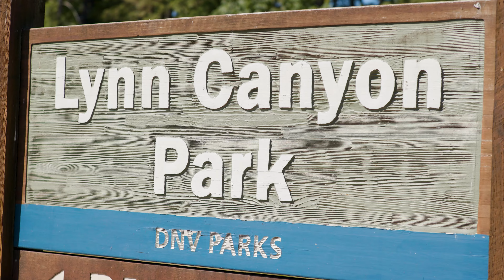SOLD 1810 PURCELL WAY, Lynnmour, North Vancouver, The Penny Mitchell Group - Remax Masters Realty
1810 Purcell Road, North Vancouver
$2,398,000 3 Bed | 2 Bath | 1760 sqft
The Penny Mitchell Group - Remax Masters Realty

Sought after Purcell Woods. Generous 1760 sq.ft. 3 bedroom townhome. One of the best family complexes in North Van with outdoor pool, sauna , playground and more in a neighbourhood setting of forest trails, bike paths & gardens & steps to Capilano University. Garden patio entrance welcomes you to main floor recreation room/den/office and large laundry. Brand new carpet, paint and more throughout this bright and airy home. Spacious second floor living /dining room area with gas fireplace, large windows opens to west facing sundeck. Efficient kitchen with eating area, large pantry and beautiful new stainless appliances walks out to private concrete patio & new entertainment sized deck. Top floor 3 bedroom level includes huge master suite with makeup table, sitting area & semi ensuite bathroom.